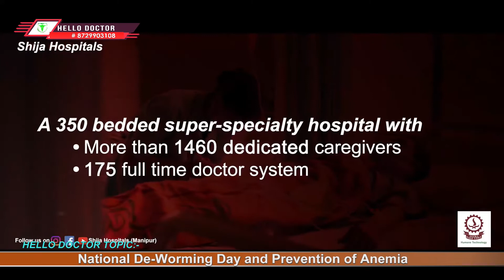HELLO DOCTOR | Prof. Dr. N. Kameshore Singh | 13TH OCTOBER 2022